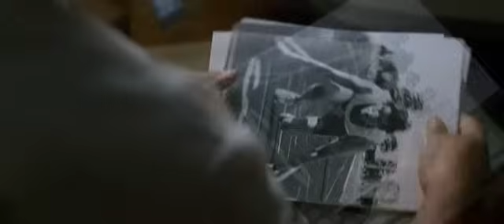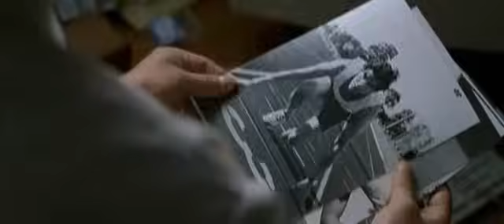John & Steven - Gay Kiss & Story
Movie ››› Get Real (Comme Un Garçon)